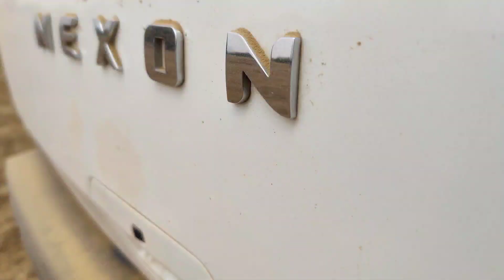Purchase New Car🔥| From YouTube Money 🤑| Monu K Vlogs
your quarry--